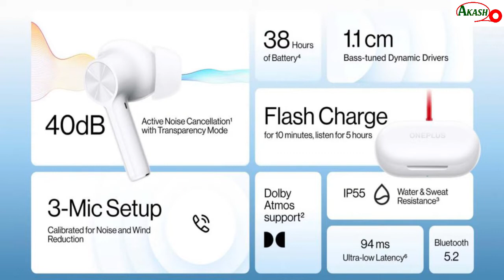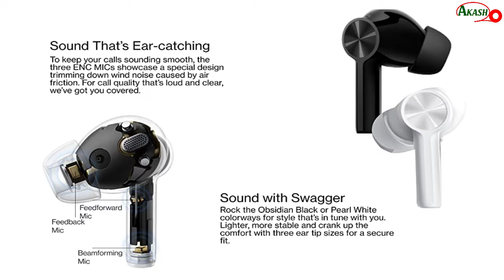OnePlus Buds Z2 কেনার আগে জেনে নাও সমস্ত রহস্য কম টাকায় Dj এর মতো সাউন্ড 💥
আমি এই ভিডিওতে বলেছি OnePlus Buds Z2 সম্পর্কে এই অফারটা আপনার জন্য কেমন হবে আপনারা ভিডিওটা দেখে জেনে নিন এবং এটা মোটামুটি পাঁচ হাজার টাকা প্রাইজ আছে 5000 টাকার মধ্যে কি আপনার জন্য এই OnePlus Buds Z2 ভালো হবে সেটাও জানানোর জন্য ভিডিওটাকে দেখুন যদি ভালো লাগে তাহলে লাইক কমেন্ট শেয়ার করবেন এবং সাবস্ক্রাইব করতে ভুলবেন না।🙏

I told you in this video to know what this offer will be for you about OnePlus Buds Z2. You can watch the video and it has a prize of around five thousand rupees.

OnePlus Buds Z2 কেনার আগে জেনে নাও সমস্ত রহস্য কম টাকায় Dj ।